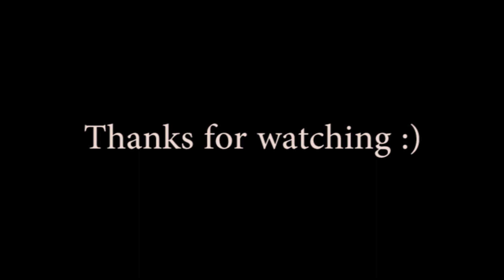Backwater Houseboat in Nileshwar, Kerala | Shot on DJI Mavic Mini Drone | South India